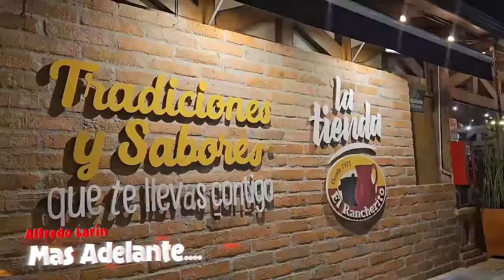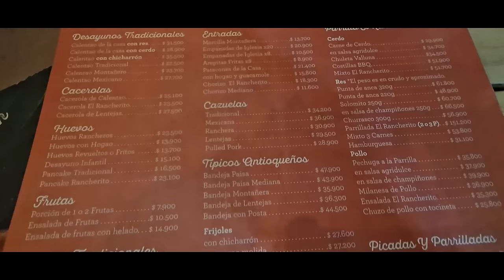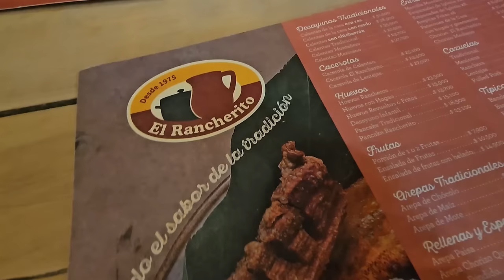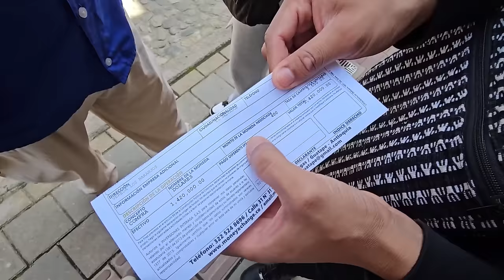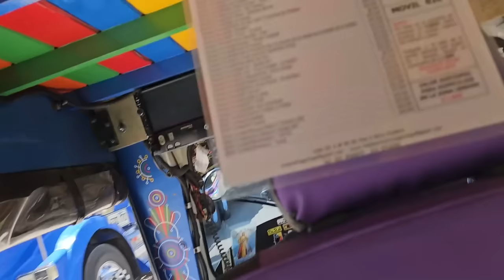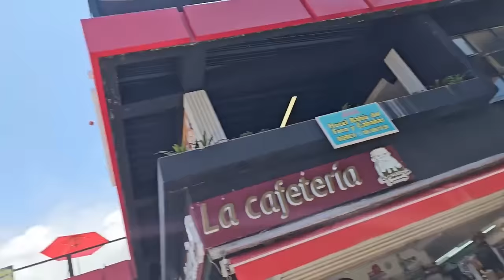LARIN EN COLOMBIA POR PRIMERA VEZ SUBIMOS LA PIEDRA EL PEÑOL